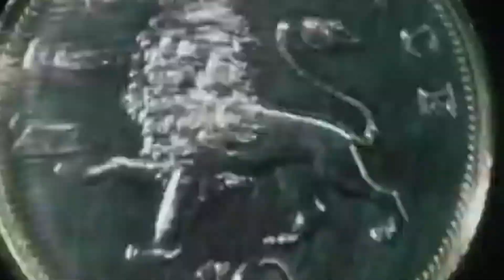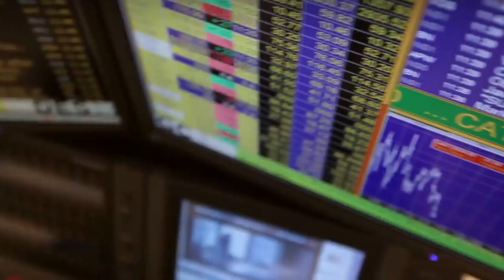Money counts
This is my audio Money counts.
Money counts. Coins. Gold. Monaco. Yachts. Bugatti. The One. Market Exchange Wall Street Bull. Heat.
Audio was created in eJay about 20 years ago approximately, I think v. 4.
There will be more my own audio with other video, depends on the audio name.

These ones:
Already done ones:
-Your Shadow Will Never Betray You. (As Those Of Babylon 5)
- Beware! War!
- Try It More

Next ones:
- Party
- Take Me To The High
- Next One, Lower Or Higher Religions
- On The Moon
- The Home Way
- She - Confused
- You Scared Me

Clips credit:

Falling Coins Free Stock Footage
Sven Dännart

Free Stock Videos - glowing shiny gold coins falling on black background 3D animation
 Savvas Karampalasis

Coins Falling Background Coins Dollars Money Free Animation footage Motion Graphic Video VFX
 Karen Hovsepyan

 CC Free Animation Design

Slow Motion falling money.mp4
Michael Lancto

1 hour of money falling down and some epic music.mp4
 Gorilla Guy

4K Macro Gold - Silver- CINEMATIC- -GOLD BULLION 🤯GOLD BARS 😍GOLD COINS-.mp4
MY GOLD LIMITED

vecteezy panning over row of gold bricks 2270502
EU SOU EXTRAORDINÁRIO

Pink Floyd
Money Official Music Video

Monaco- Côte d-Azur 🇲🇨 - by drone -4K-.mp4
Drone Snap

TOP 6 Luxury Yachts In The World.mp4
Alaatin61

BUGATTI’s latest Masterpiece La Voiture Noire.mp4
Bugatti

BUGATTI W16 MISTRAL – The ultimate Roadster
Bugatti

Touring the MOST EXPENSIVE HOUSE in the United States-.mp4
Enes Yilmazer

Money- Power and Wall Street- Part One full documentary FRONTLINE.mp4
FRONTLINE PBS | Official

Heat - Motion Picture 1995
MONARCHY ENTERPRISES B. V. AND REGENCY ENTERTAINMENT (USA), INC.
A film by, Written, Directed Michael Mann

Software
eJay, I think v.4, about 20 years ago.
Pinnacle Ult. 25